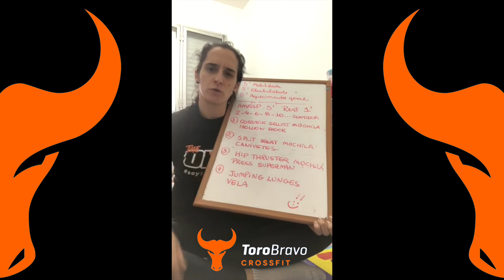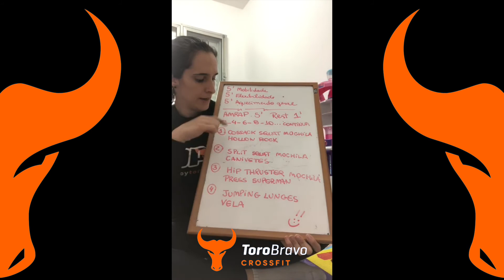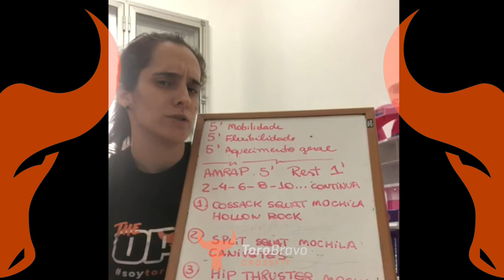ToroBravo Fitness 360 - Aula 8 de maio 2020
ToroBravo Fitness 360 - Tati Bucco (Head Coach)
Aula 8 de maio 2020